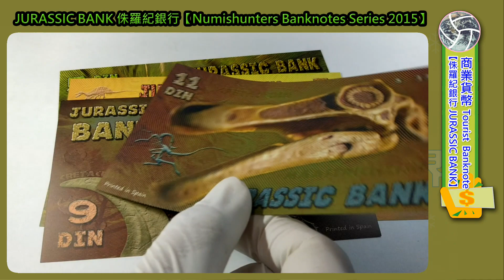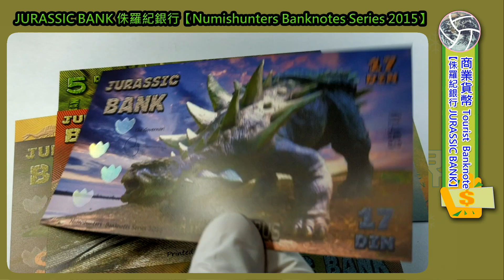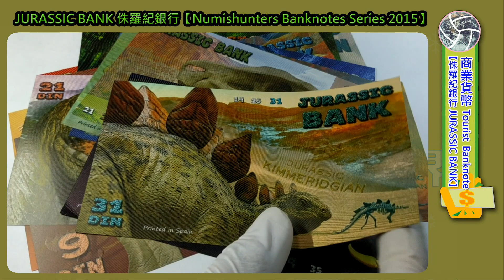【商業貨幣 Tourist Banknote】JURASSIC BANK 侏羅紀銀行-Numishunters Banknotes Series 2015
大家好！在收藏世界各國貨幣的過程中，還會接觸到很多的商業貨幣，或觀光鈔票，今天分享的這一套侏儸紀銀行的觀光鈔票就是其中一個，這類觀光鈔票的設計比較多變化，不過防偽就不是很講究 ，這一套設計主題是侏儸紀的恐龍世界，一套有18張，我不知道是哪個公司發行的，我個人滿喜歡的！